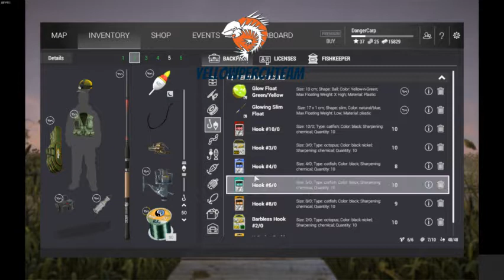Fishing Planet-- Florida Everglades-- Largemouth Bass Tropht-Unique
Florida EVERGLADES-  How to catch Largemouth Bass Trophy-Unique and make fast Money